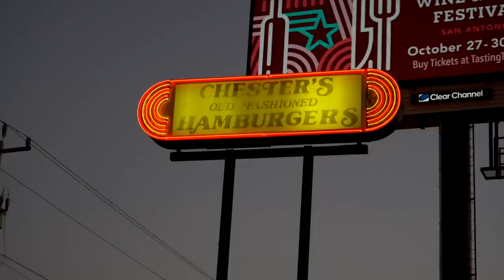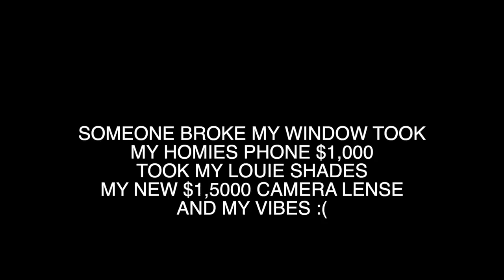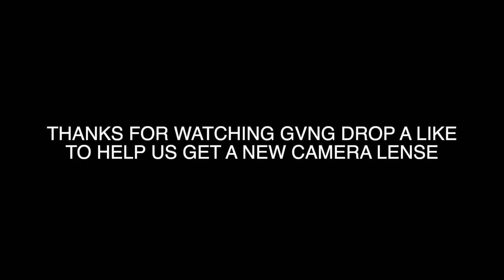I GAVE MY HOMIE A EDIBLE WITHOUT HIM KNOWING PRANK AGAIN!!! *WE GOT ROBBED*